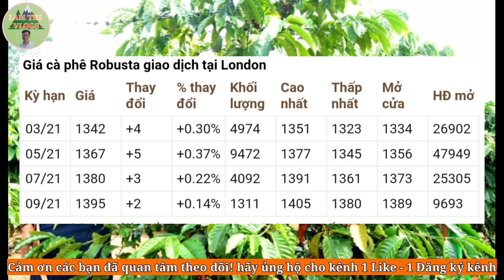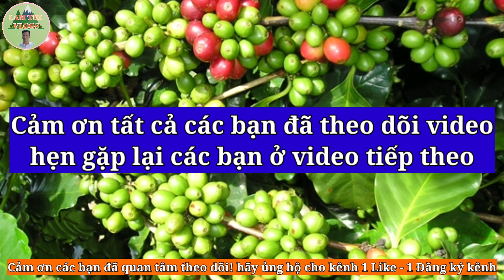Giá cà phê hôm nay, giá cà phê ngày 16 tháng 2 năm 2021, giá cà phê tiếp tục tăng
Giá cà phê hôm nay, giá cà phê ngày 16 tháng 2 năm 2021, giá cà phê tiếp tục tăng, giá tiêu ổn định.
* Kênh LAM TRI VLOGS cập nhật chuyên mục cà phê và giá hồ tiêu hàng ngày để bà con tham khảo!
Cảm ơn các bạn rất nhiều!  👉 Bản quyền thuộc LAM TRI VLOGS, vui lòng không reup dưới mọi thức!